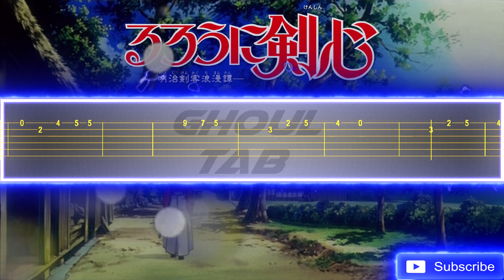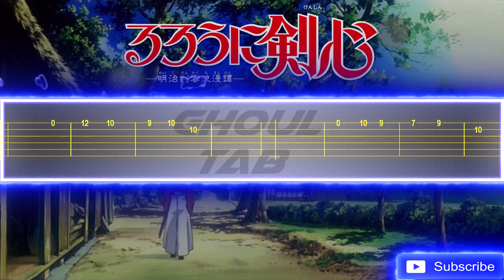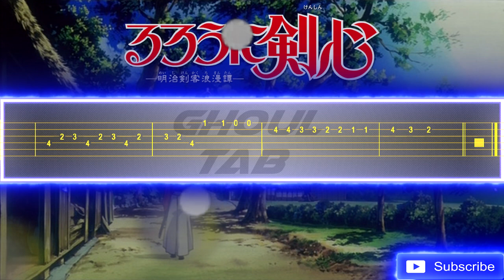Rurouni Kenshin Opening 1 - Sobakasu (Guitar Tab 譜 Tutorial)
- Fake Yisus
- 년 천
- Kingcatmarcus
- LittyKitty
- Greivin Sandi Miranda
- Jay
- Hachiya
- Romtou bru

Samurai X
緋村 剣心
Kenshin Himura
るろうに剣心 -明治剣客浪漫譚-
Judy & Mary
ジュディ アンド マリー